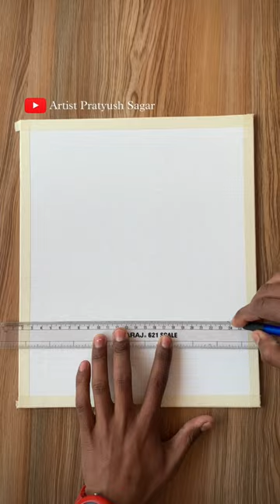Moonlight painting / Acrylic painting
art

Hi Guy’s

In this video l am painting on mini canvas for the first time using Acrylic Paints

All you nee - Acrylic colour , brushes & canvas

Material -
1॰ Acrylic colour -
2॰ Canvas  sheet -
3॰ masking tape -
4॰ brush